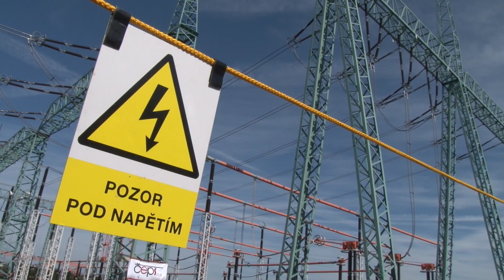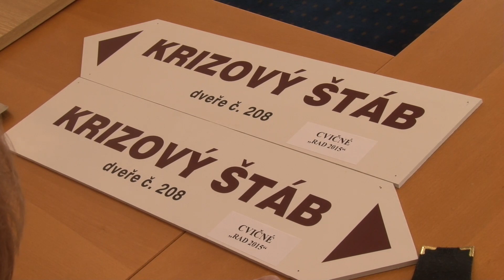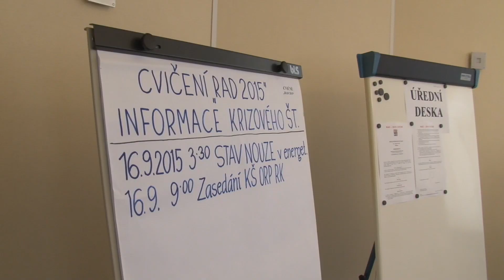Námětové cvičení: Třídenní výpadek elektrického proudu v celém Královéhradeckém kraji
V celém Královéhradeckém kraji nejde elektrický proud. Totální black-out vyřadil na tři dny z provozu úplně všechny elektrorozvodny v regionu. Lidé jsou bez proudu, nefungují obchody, čerpací stanice a dokonce ani mobilní telefony. Přesně takový námět mělo obrovské cvičení, kterého se zúčastnily tisíce lidí. Podívejte se na reportáž.